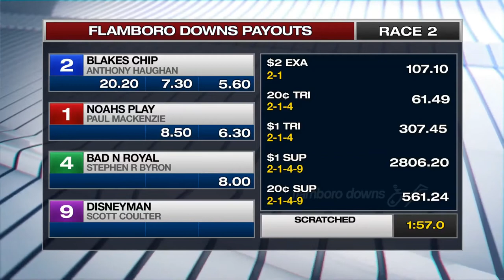SEPT 8,2020-RACE 2-FLAMBORO DOWNS